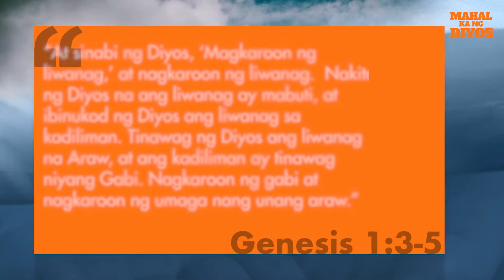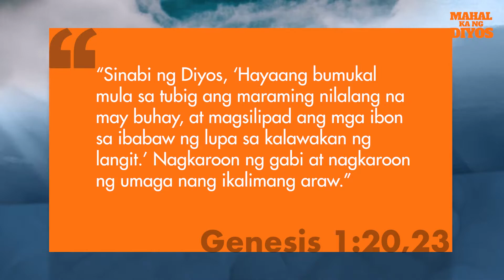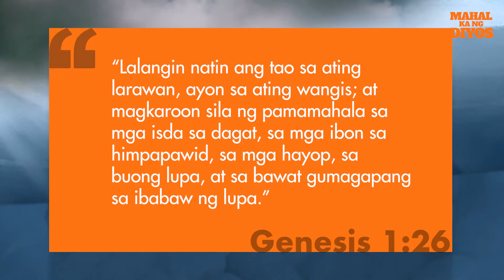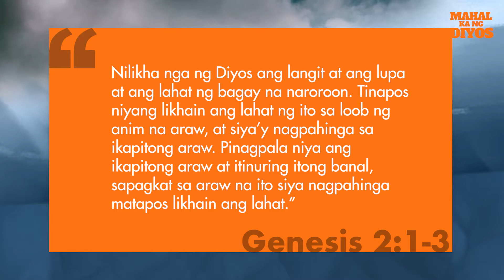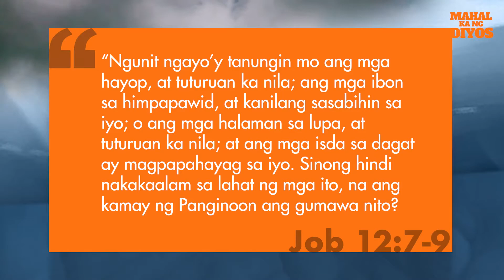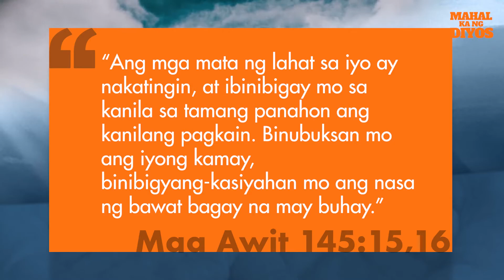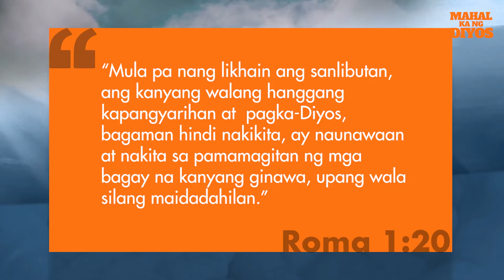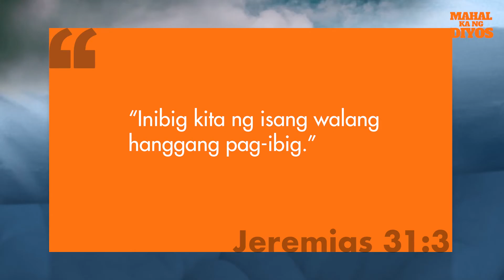Tanging Pag-asa Season 2 "Mahal Ka ng Diyos" Episode 2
Tanging Pag-asa Season 2 "Mahal Ka ng Diyos"
Topic: Ang Ebidensya ng Pag-ibig
Paano mo nasasabing totoo kang mahal ng isang tao?
Sa Panginoon kaya, paano natin masasabing tunay Niya tayong minamahal?
May mga ebidensya bang magpapatotoo na iniibig Niya talaga tayo?
Huwag palampasin! Alamin ang kasagutan dito sa Tanging Pag-asa Season 2, Mahal ka ng Diyos.